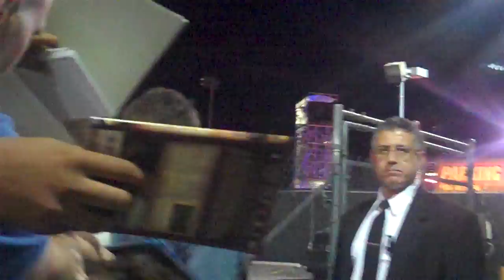Elijah Wood after Jimmy Kimmel 9.7.2011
Elijah Wood meets his fans after his appearance on Jimmy Kimmel Live 9/7/2011. I got a shout out for my twitter friends. Sorry I didn't mention them all but he knew what I meant.